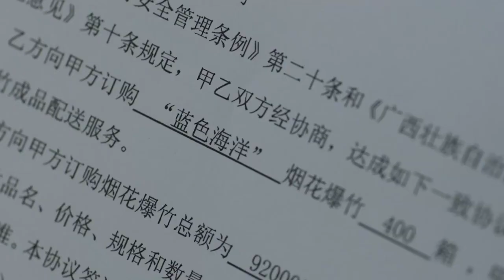顾佳发现许幻山蓝色烟花合同，夫妻吵架说到痛处